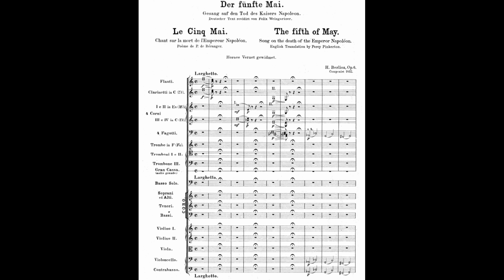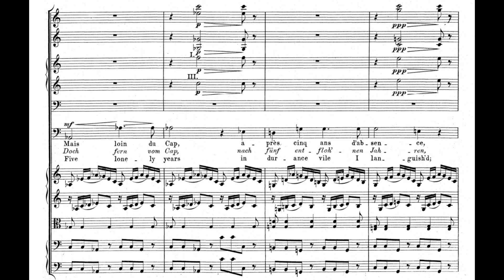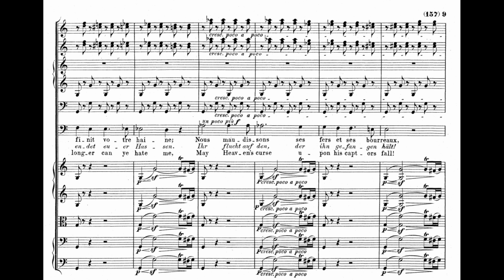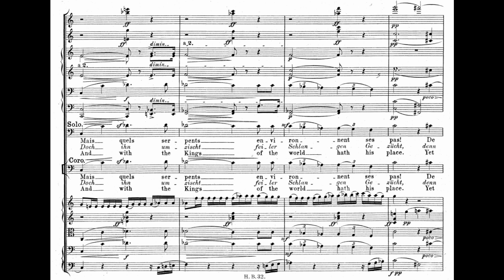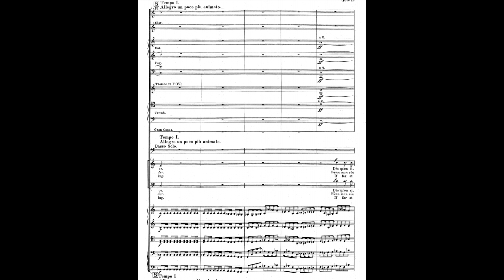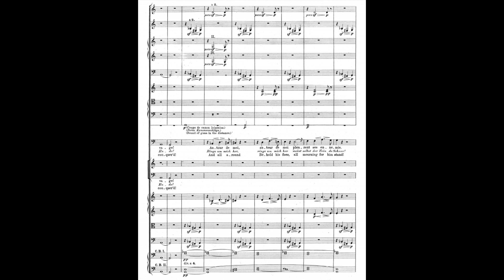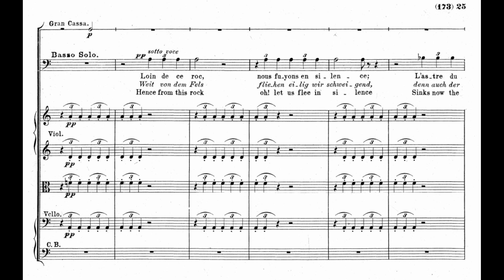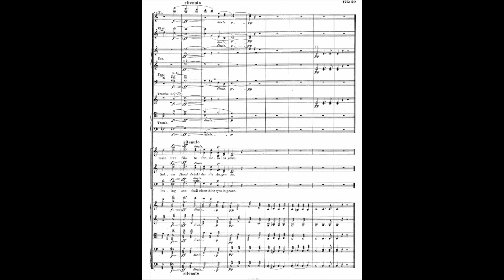Hector Berlioz - Le cinq mai, H 74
Chorus: Choeur Les Éléments
Vocal: Laurent Naouri
Orchestra: Orchestre National du Capitole de Toulouse
Conductor : Michel Plasson
Hector Berlioz was a French Romantic composer, best known for his compositions Symphonie fantastique and Grande messe des morts (Requiem). Berlioz made significant contributions to the modern orchestra with his Treatise on Instrumentation. He specified huge orchestral forces for some of his works; as a conductor, he performed several concerts with more than 1,000 musicians. He also composed around 50 songs. His influence was critical for the further development of Romanticism, especially in composers like Richard Wagner, Nikolai Rimsky-Korsakov, Franz Liszt, Richard Strauss, Gustav Mahler and many others.